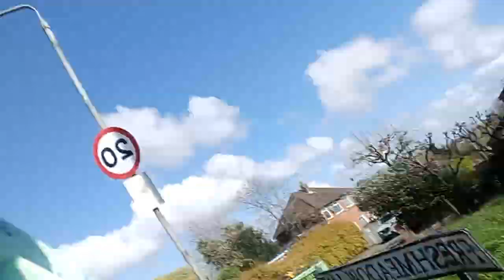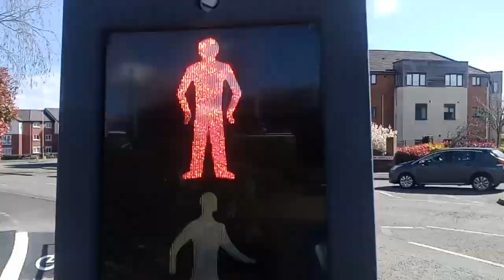stalker kicked holly while on a walk